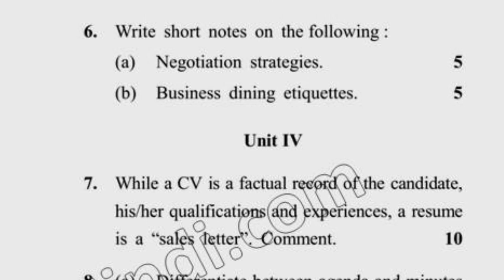MBA 1st Sem Reappear Business Communication Question Paper